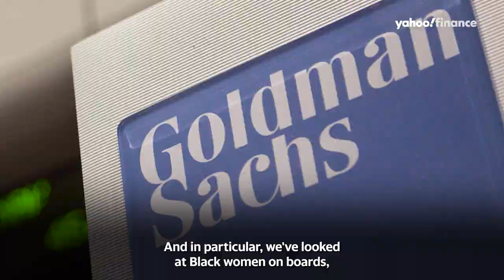Goldman Sachs Foundation President on lack of Black women on company boards: 'Numbers are dismal’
Goldman Sachs Foundation President Asahi Pompey discusses the need to have more overall diversity, and in particular, more Black women, on corporate boards and details what her foundation is doing to help. Pompey joined Yahoo Finance Live on July 5, 2022.